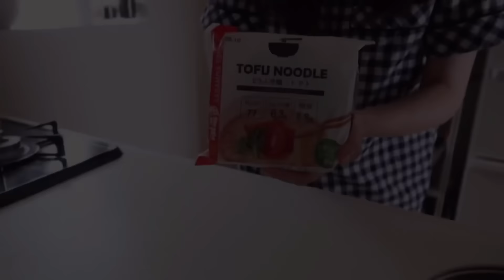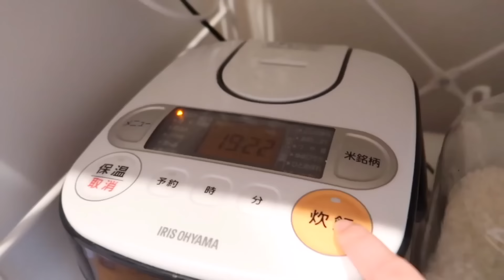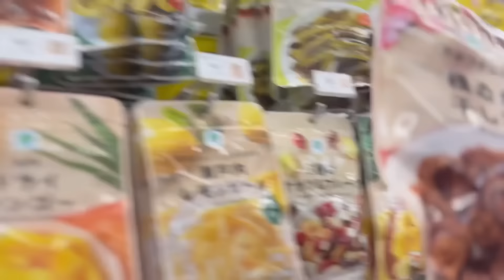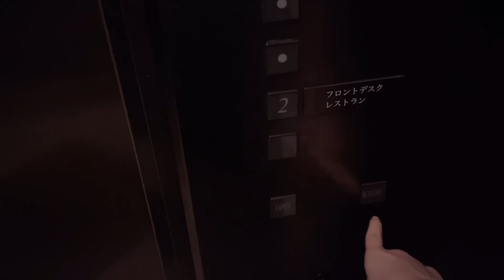自分のためのお弁当記録🍙 一人暮らし社会人 出勤バッグの中身 vlog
明日まで梅田でpopup開催してます✨

00:27 Day 1
コーヒーゼリー、作り置き etc...

06:59 Day2
豚丼のお弁当
出勤するときのカバンの中🧳🤎

14:35 Day3
バターチキンカレーのお弁当🍛

19:51 Day4
コロッケのお弁当

22:10 Day5
Hanapost🌷初大阪popup

バーベキューソースのレシピ

🌷ハナポスト